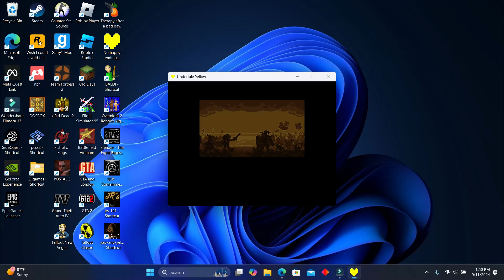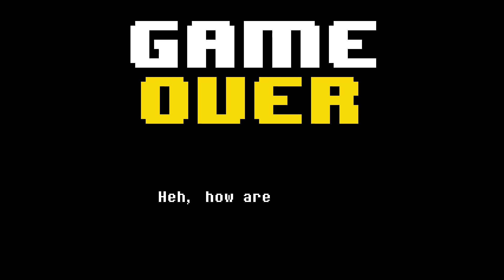Undertale Yellow: Part 3 (The Gunslinger)